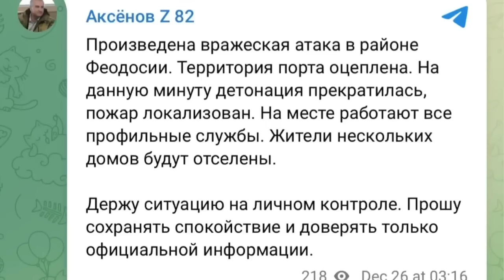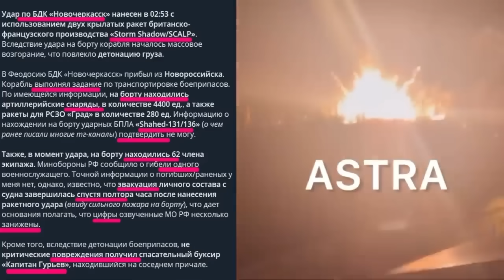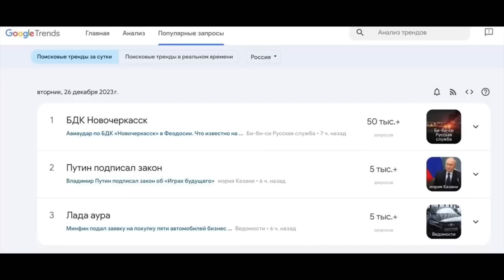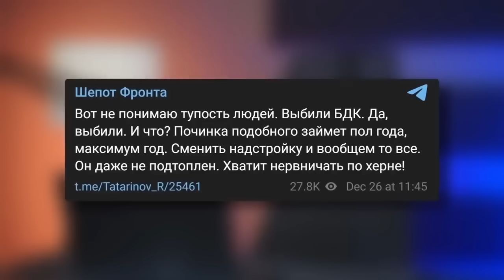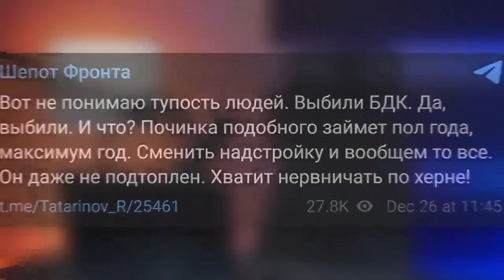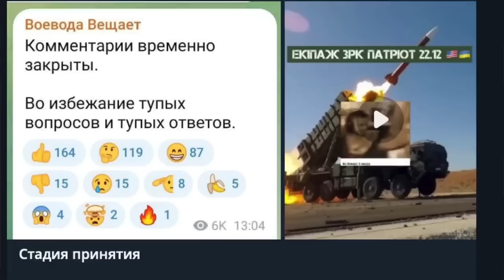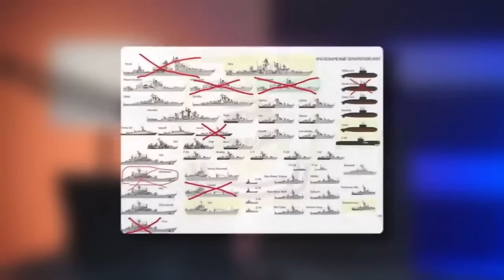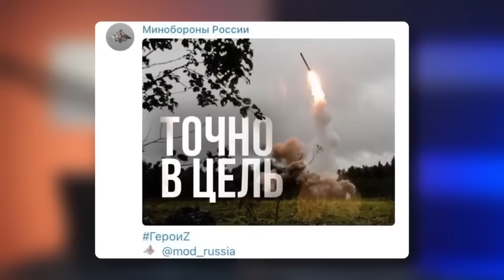ВСУ НАБИРАЮТ ОБОРОТЫ!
BTC: bc1qrkhrznhvx0sz8c49t6h0mc87js3zvf6eah4c5g

Допомога ЗСУ:
Фонд "Повернись живим"
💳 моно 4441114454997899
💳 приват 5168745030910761